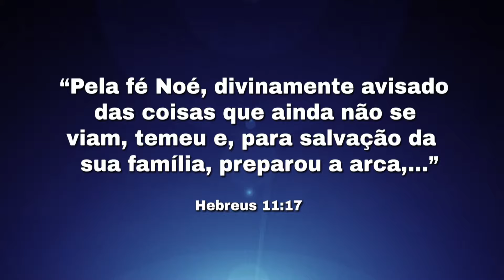Noé foi divinamente avisado